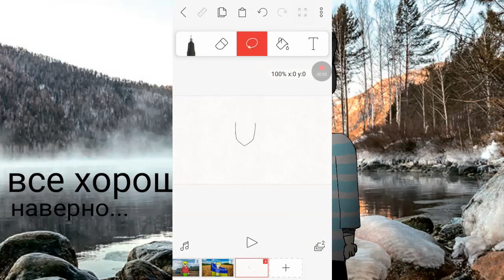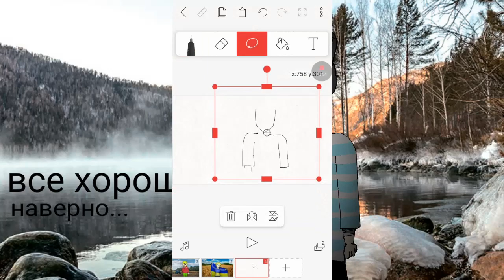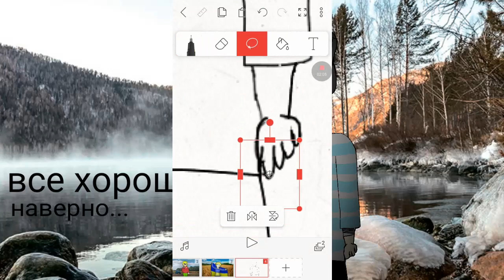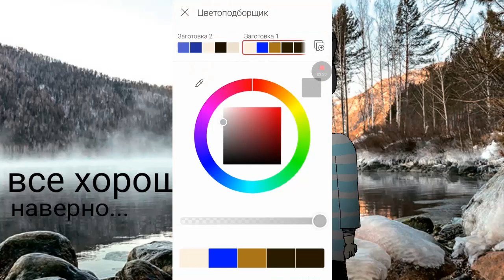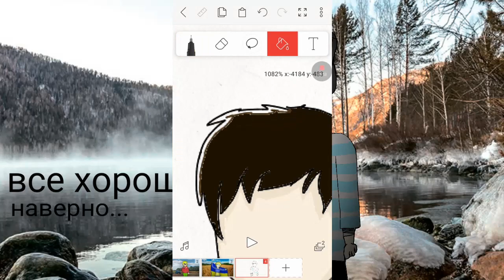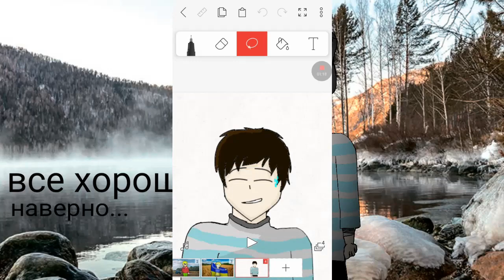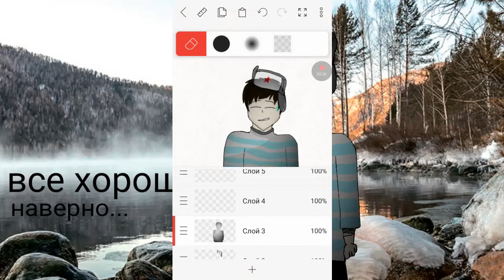Что если страны были бы людьми? Россия! часть 4!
В этом видео
Я продолжаю "что если люди были странами"!
это не контрехьманс!